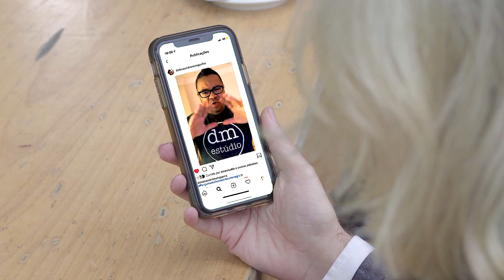Ep 6: Como lidar com a idade, por Oswaldo Montenegro.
Participe mandando a sua pergunta! Como?
1. Grave um vídeo na horizontal com a pergunta que você gostaria de fazer ao Oswaldo Montenegro.
2. Poste o vídeo no seu Instagram com a hashtag PergunteAoOswaldoMontenegro.
O diretor/produtor do programa, Diego Villas Boas, vai selecionar de uma a duas perguntas por episódio. Os vídeos com as perguntas selecionadas serão colocados nos episódios.
Se você não quer aparecer no programa, participe escrevendo sua pergunta nos comentários abaixo e nos comentários dos teasers de cada episódio.
Produtor e diretor: Diego Vilas Boas (@dvboficial).
Captação : Zorba Monclar (@zorbamonclar) e Telma Soares de Abreu